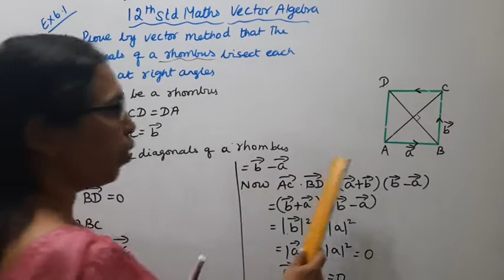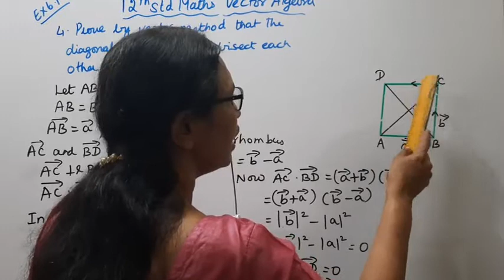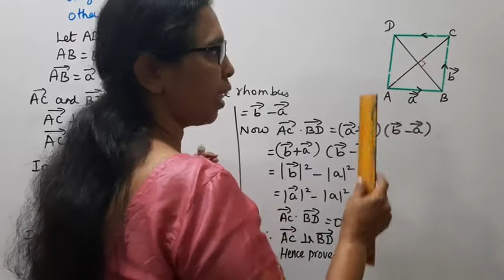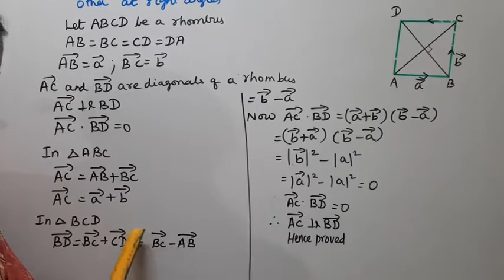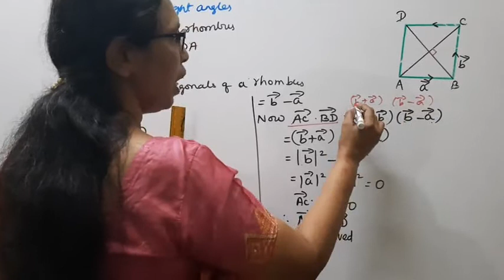T.N. 12th Maths Exercise:6.1 Sum - 4 | Vector Algebra.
Dear Students,
New Syllabus
Vector Algebra  Chapter - 6

tn12thmathsex6.1-4#tn12thmathsvectoralgebra#ex:6.1-4#mathsandtamil